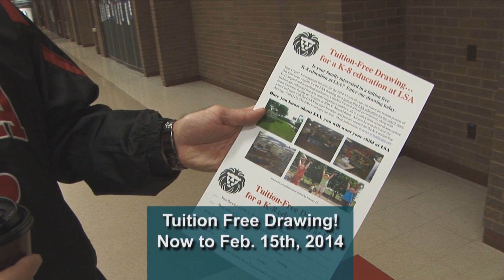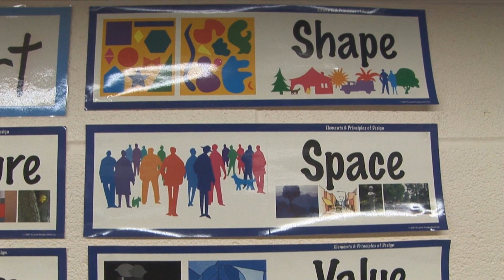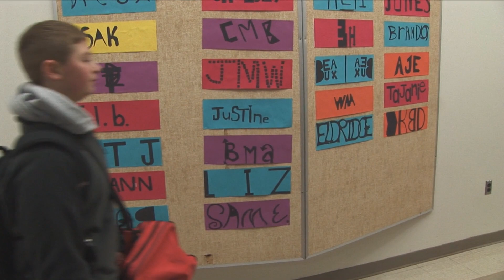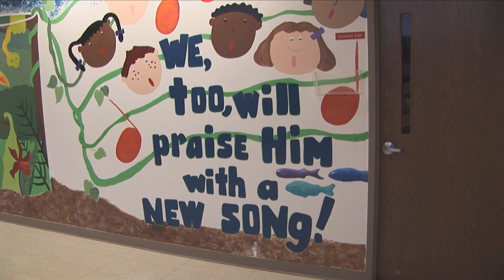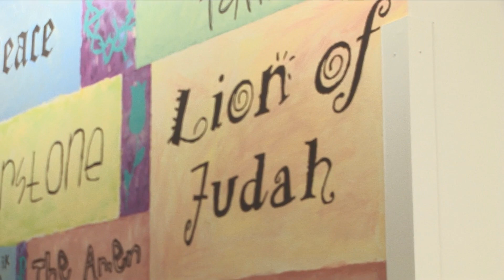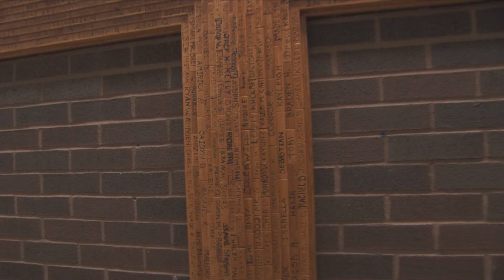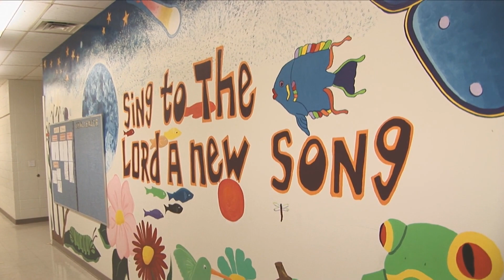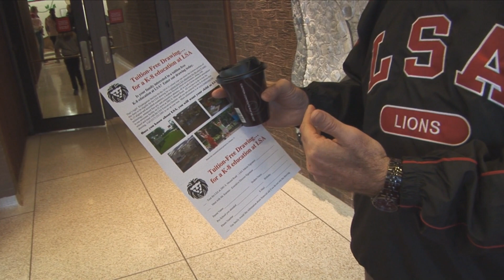Coffee with Mr. Karsten 1/17/14 - Art Department